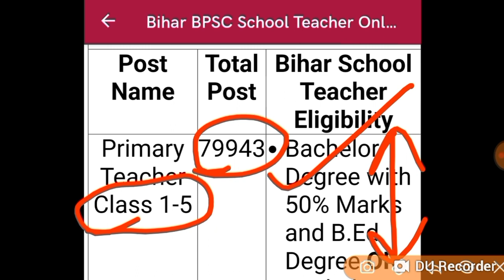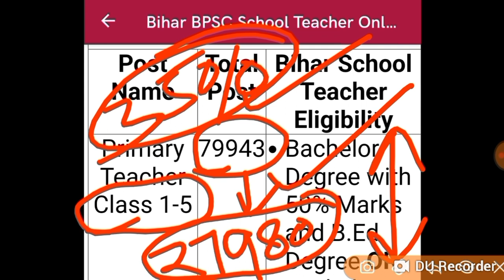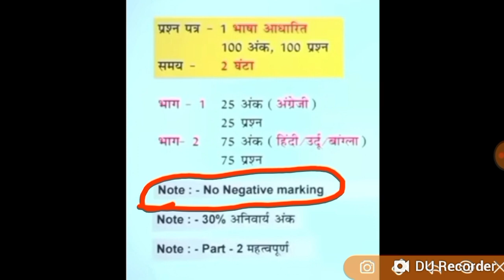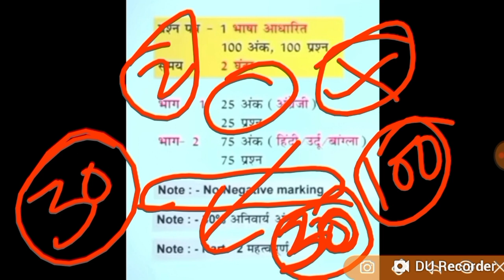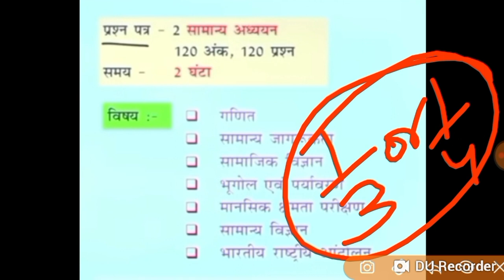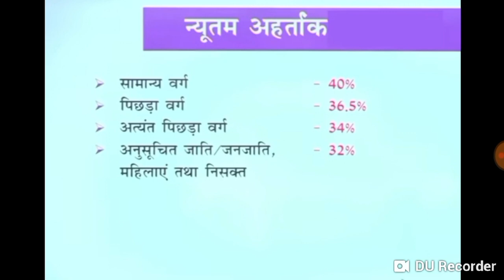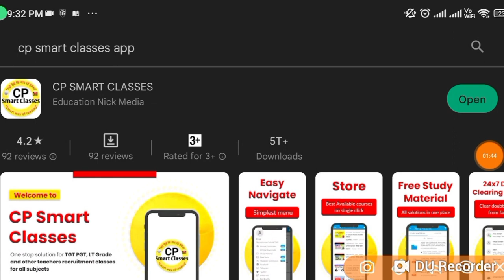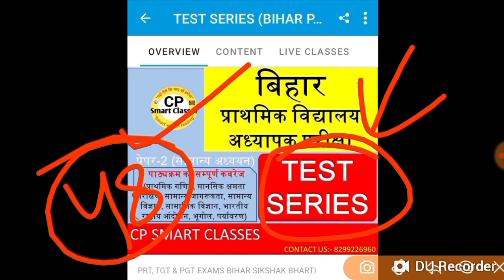BPSC प्राइमरी शिक्षक भर्ती, महिलाओ को बस इतना नंबर लाना है मास्टर बनने के लिए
bihar music teacher Bharti
bihar sangeet shikshak bharti
cp smart classes
bihar music teacher
It grade,
uphesc
pravidhik kala
mp teacher recruitment latest news
nvs teacher recruitment latest news

uptet,uptet news,
uptet 2022,
69000 shikshak bharti latest upd

tet2021 latest news latest news today